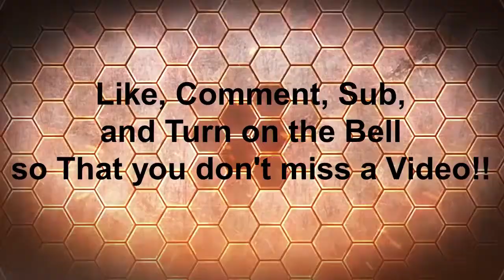relic of the priveteers xbox minecraft pt#1